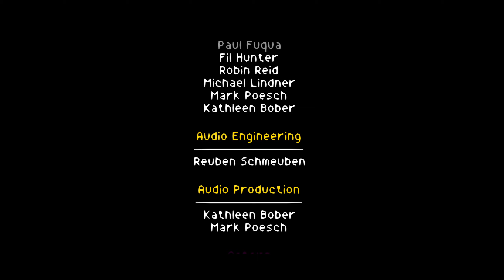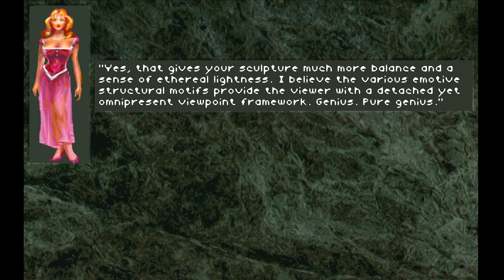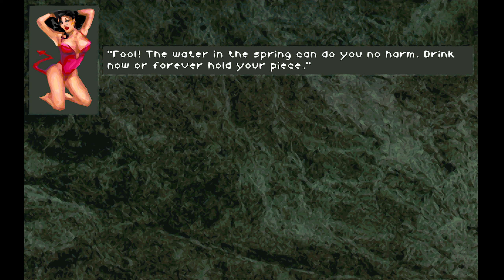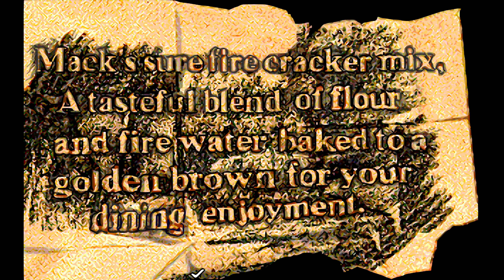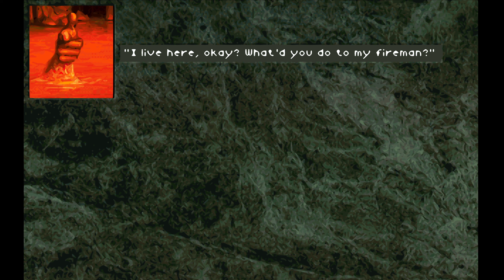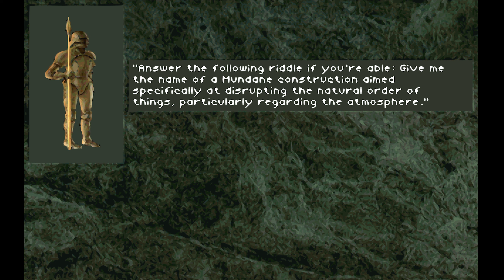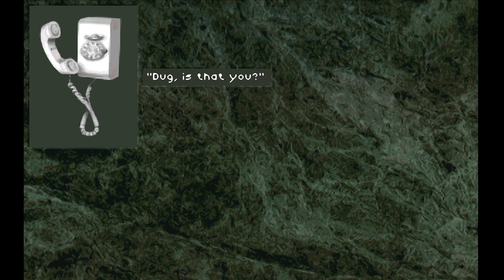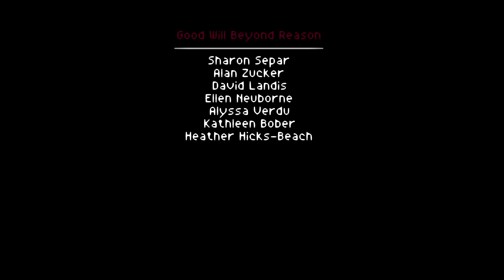1911 Companions of Xanth PC DOS 1440p 60fps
Runplays are like movies, they're intended to show you all levels, dialogs and music, they don't show my skill. If you want a perfectly smooth 60fps experience,  use Firefox as your browser. Others may lag.
I address people who still think that they are wasting their time on watching ads before and during my videos. You're my only hope to continue. Without you, I cannot make any future platforms like Dreamcast and PS2 without cracking sound and stuttering scrolling. Please start watching ads and also proceed to their pages after - don't let my project die. Sometimes I mention in the upper comment under the video when there are copyright tracks, so you can skip ads in it without thinking twice.